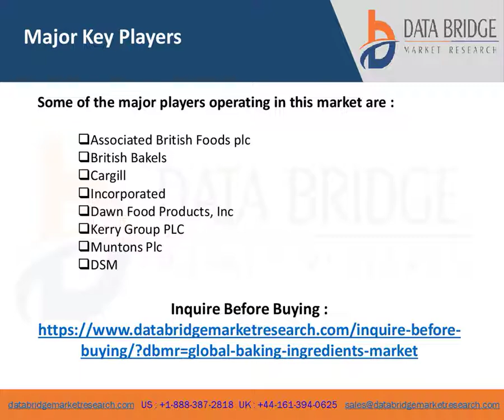Global Baking Ingredients Market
The Baking Ingredients report displays the systematic investigation of current scenario of the market, which covers several market dynamics.